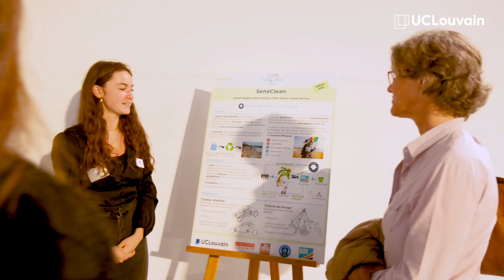La Rencontre de la Fondation Louvain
Le 12 mai dernier, la Fondation Louvain organisait sa première Rencontre afin de réunir des étudiants, des mécènes, des professeurs et les autorités de l'UCLouvain. Retour en images sur l'événement.